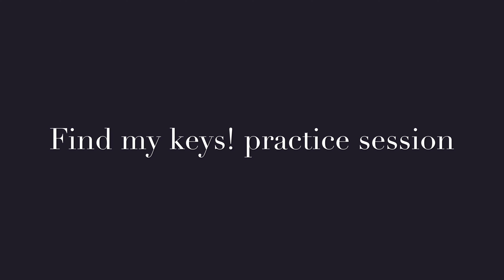365daysoflearning Day 38